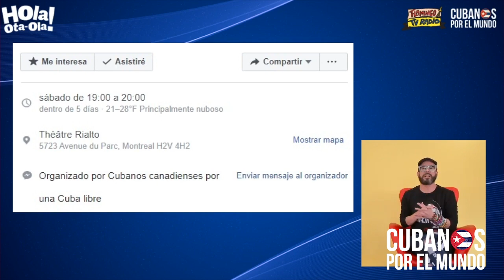Descemer Bueno y Haila María Mompié se unen para lanzar un nuevo tema juntos